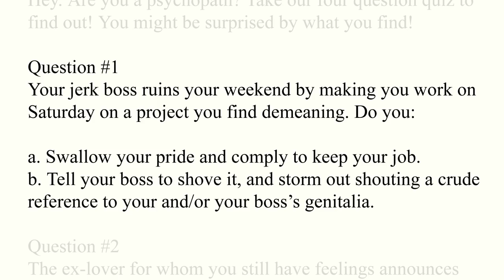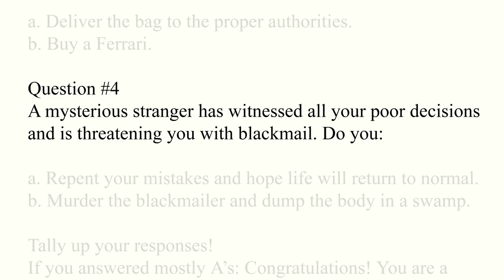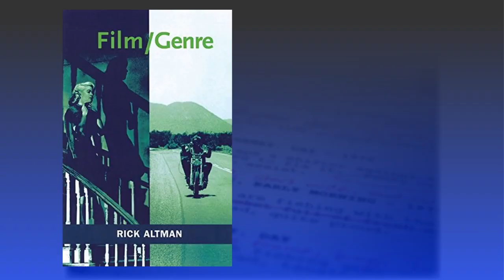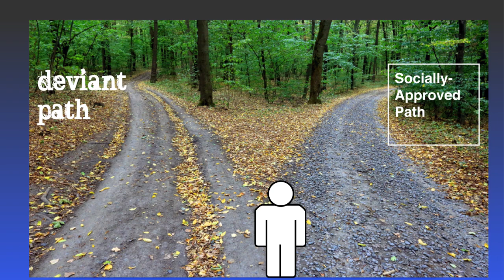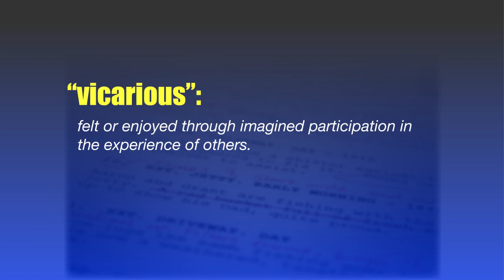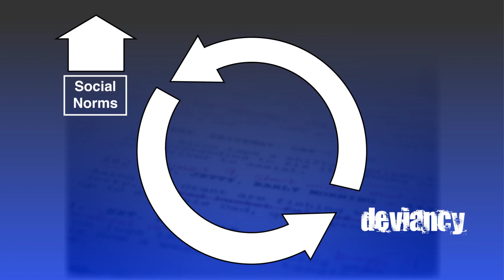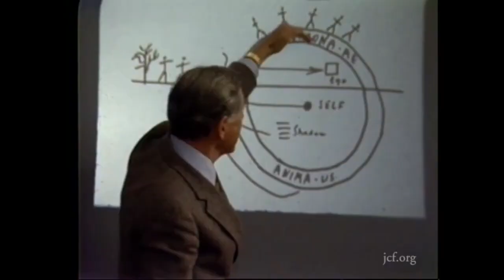Story Structure of Deviancy & Desire: "The Crossroads"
From whence comes the pleasure of watching movies? Movie stories are fun because they appeal to our infantile fantasies to be NAUGHTY - to vicariously violate social rules and norms without consequence. And there is a structure to all this: "The Generic Crossroads" as proposed by theorist Rick Altman. Through their fantasy scenarios, movies allow us to play and experiment with deviant, unorthodox behavior, only to rope us back in at the end to encourage us to be moral, socially-responsible individuals once more. The Crossroads is a simple story structure for screenwriters to create fun and entertaining screenplays with a thematic lesson in the end.

0:00 Intro
2:17 The Crossroads
7:04 The Return Home
9:13 Right-Hand, Left-Hand Paths